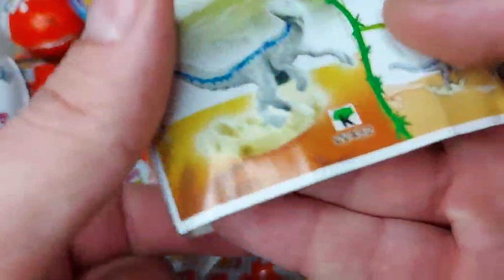Guess The Right Door Cage Mystery Key ESCAPE ROOM CHALLENGE Mighty Pups Ultimate Max Level LONG LEGS